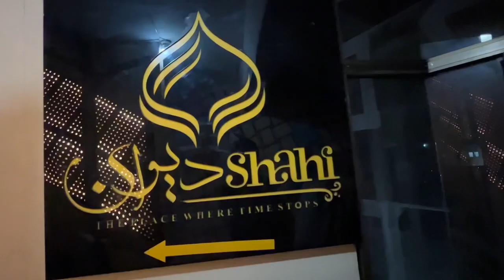Skardu famous restaurant Shahi dewan | skardu foods |shahi dewan best place to visit | skarduvlog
Must visit  this beautiful place
and try quality food
Recommended 👍